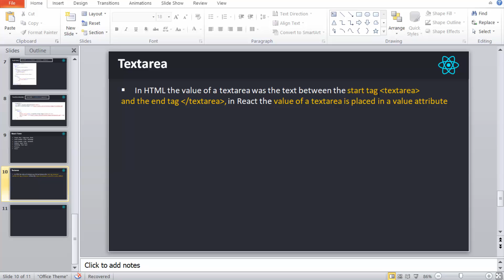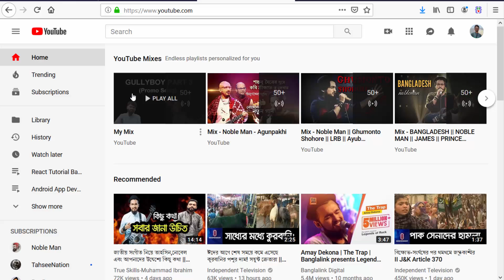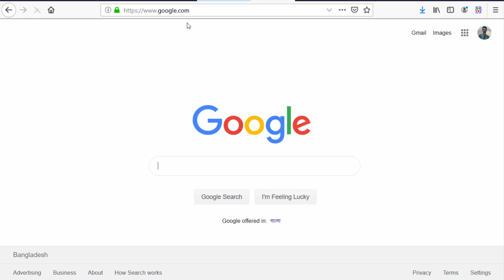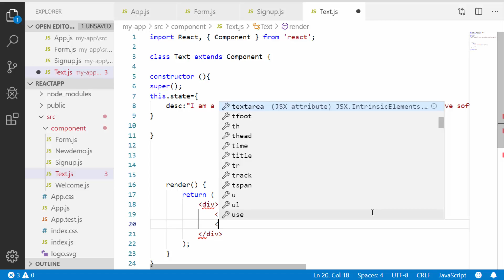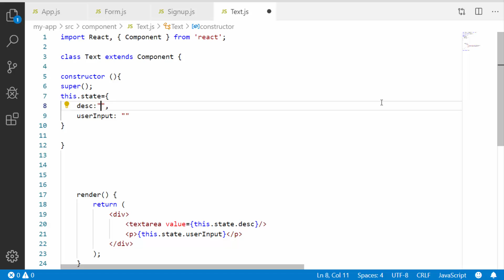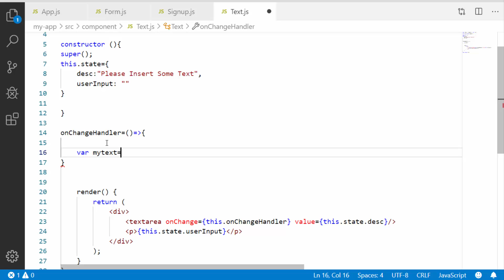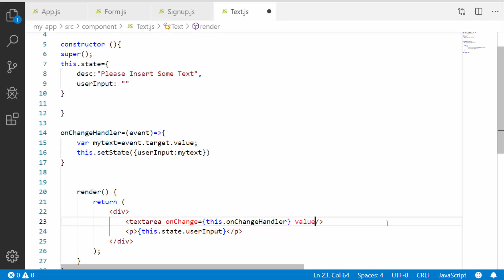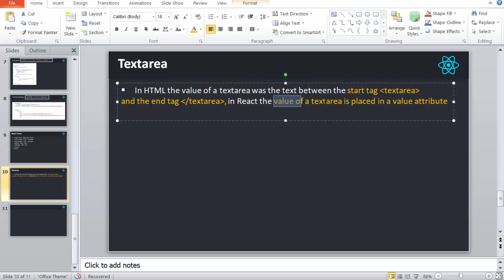React JS Tutorial Bangla | Part 32 working with textarea